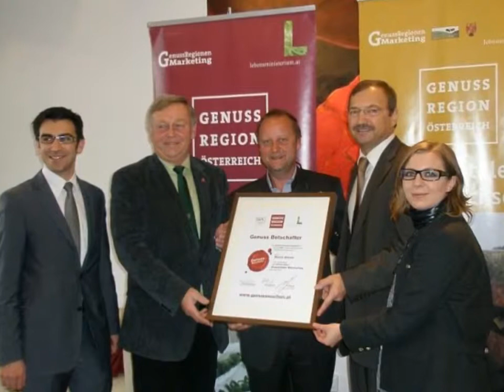МАРТИН ВАЙНЕК ФРИЦ КУНЦ